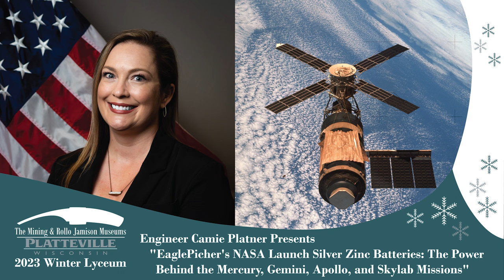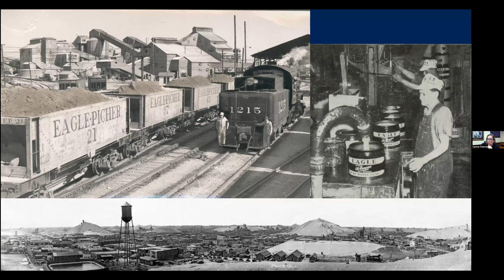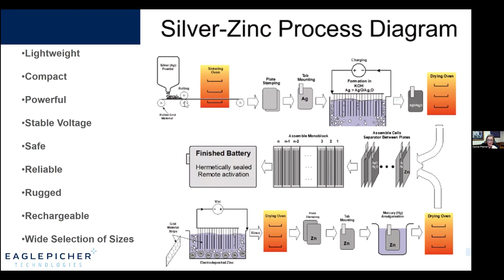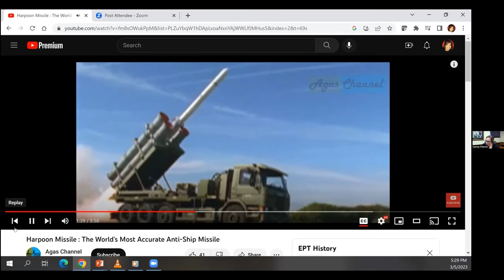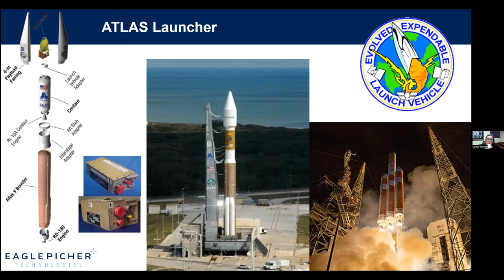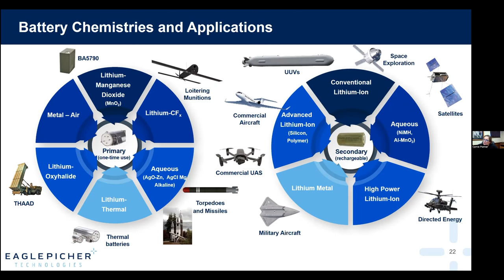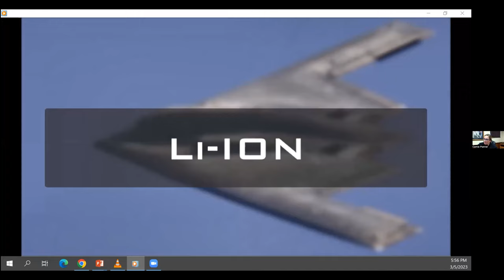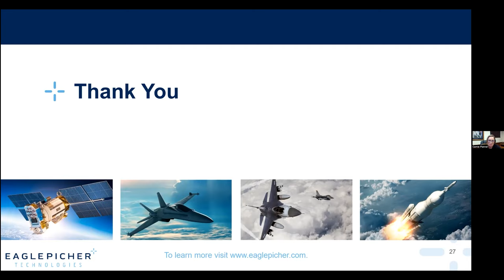EaglePicher's NASA Launch Silver Zinc Batteries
Locally mined zinc in outer space? Since the beginning of the Space Age, EaglePicher silver zinc batteries have been trusted to power historical NASA launches, including Mercury, Gemini, Apollo, and Skylab. Today, with more than 50 years of silver zinc battery production heritage, and more than 200 battery designs, EaglePicher continues to produce reliable, complex systems for the missile, aerospace, and maritime industries. EaglePicher initiated development of automatic and remote-activated silver zinc batteries in the early 1950s. The early systems EaglePicher developed were simple, single-section batteries with one voltage output. By maintaining flexible engineering, which ensures custom design, development, qualification, production, and delivery, EaglePicher continues to meet the requirements of each unique application.

Presenter: Engineer Camie Platner